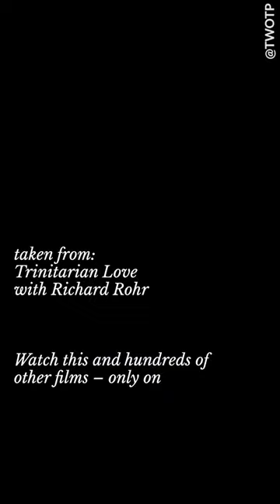Richard Rohr (@cacradicalgrace) and Trinitarian Love